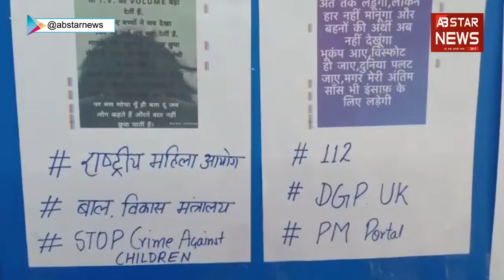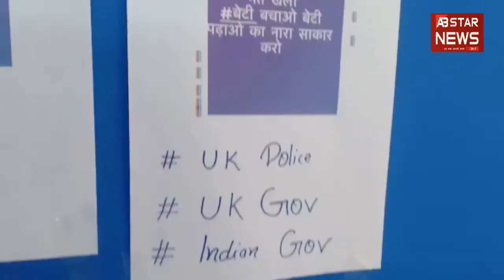बहन को इंसाफ दिलाने के लिए अनशन पर भाई, पुलिस महकमें से गुहार | AB STAR NEWS